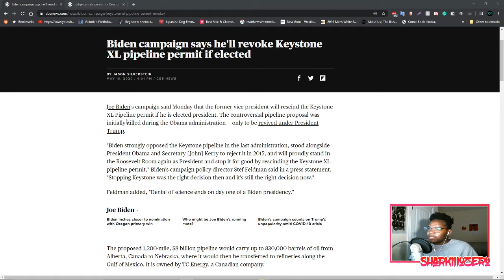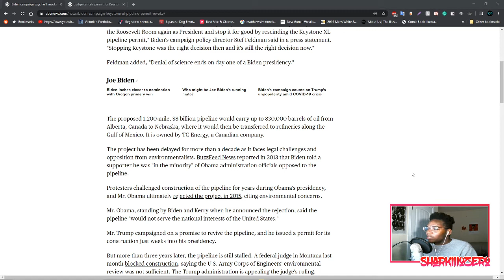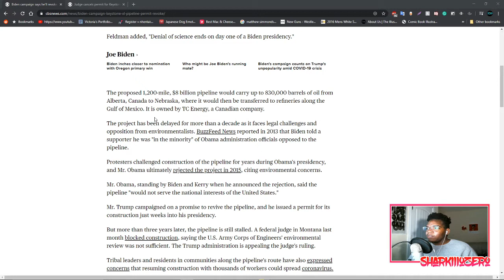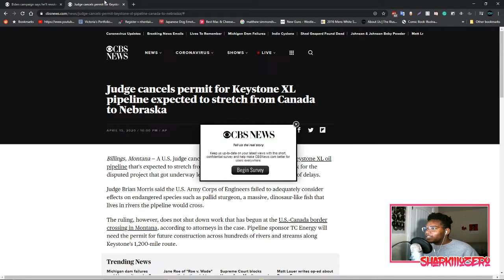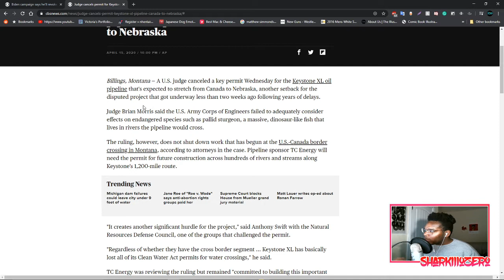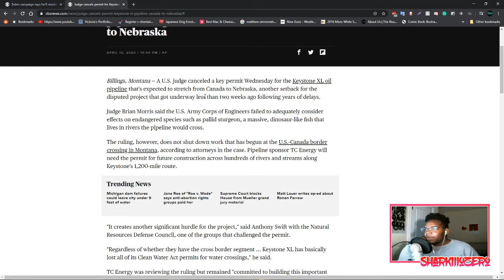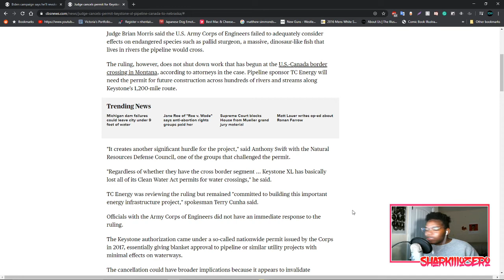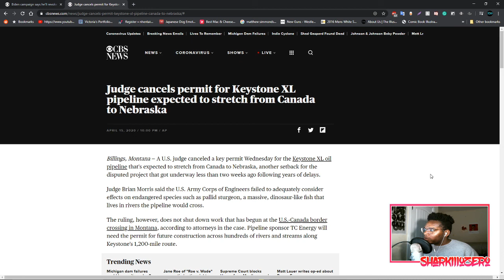Biden Says He'll Kill The Keystone XL Pipeline For Good